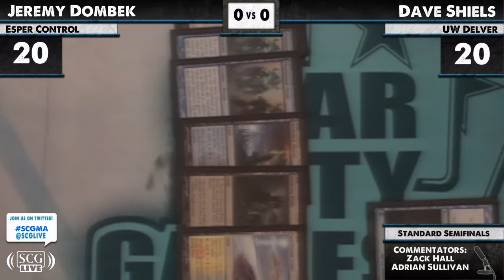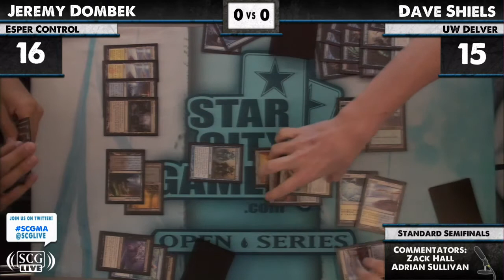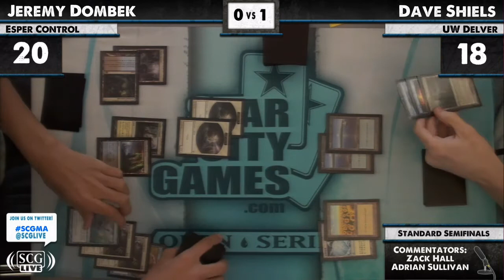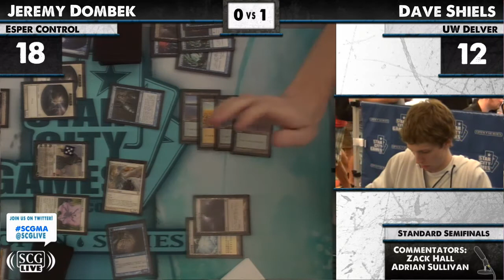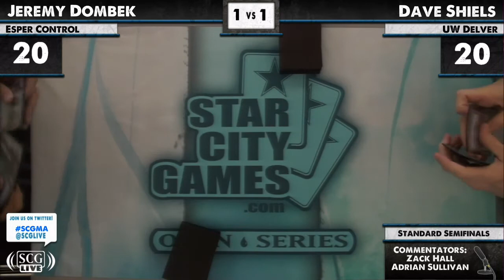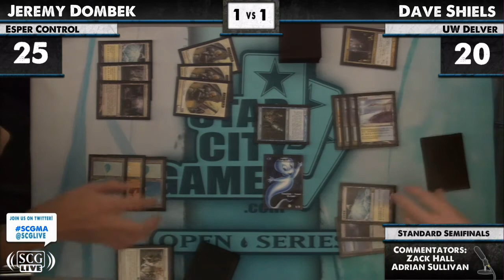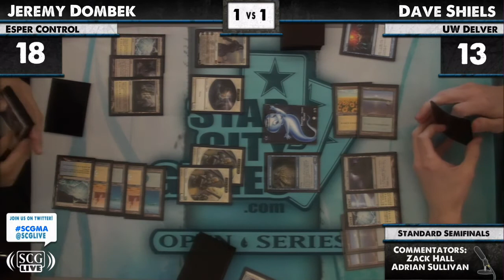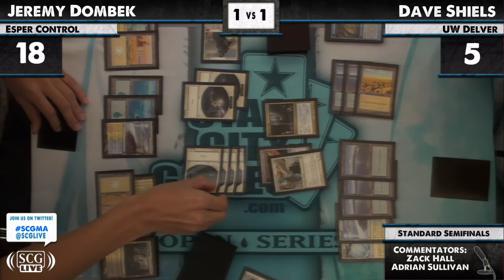SCGWOR: Semifinals - Jeremy Dombek vs David Shiels | Standard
From SCG Worcester on June 9, 2012